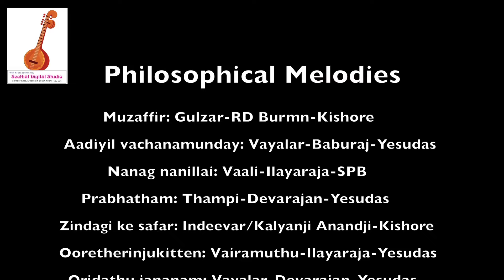Mashup of multilingual songs with philosophical contents re-created by Dr Jayasankar Pallipuram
An attempt to string together song bits from Malayalam, Hindi and Tamil movies which have philosophical contents. Music composers: G Devarajan (n=3), RD Burman (n=2), Ilayaraja (n=2), MS Baburaj (n=1) and Kalyanji Anandji (n=1). Original singers: KJ Yesudas (n=5), Kishore Kumar (n=3) and SP Balasubramaniam (n=1). Sung by Dr Jayasankar Pallipuram here and recorded in Seethal Digital Studio, Kochi.